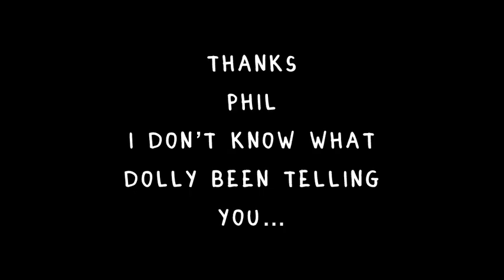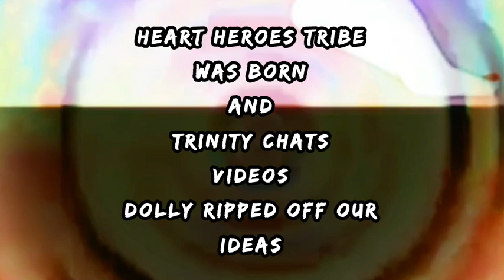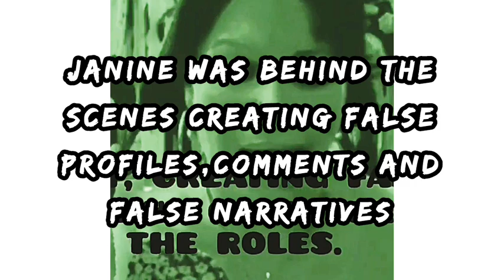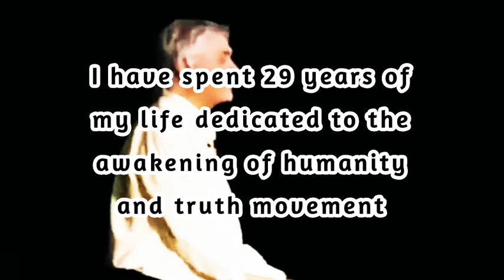The Lies of Janine undeniable